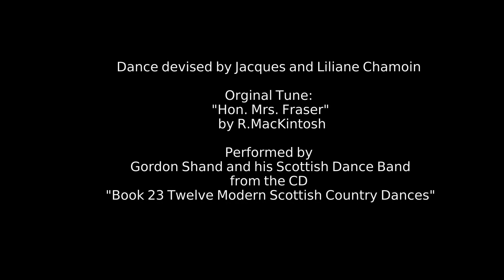The Auld Alliance, Book 23, Dance 1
Video Project by Vienna Branch with dances from Book 23 and Four Dances from 1978.
Dance Teacher: David Hall